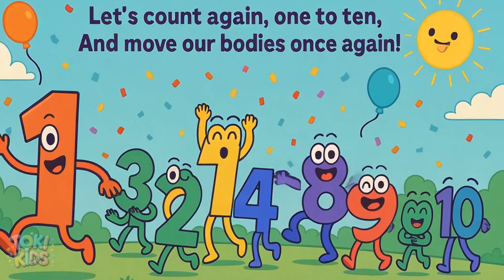🔢 Learn Numbers 1–10 | Fun Counting for Kids 🎉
📝 Description:
Learn to count with Toki Kids! 🎵 This video teaches numbers 1–10 with bright visuals, cute animals, and catchy songs. Perfect for toddlers and preschoolers to enjoy math basics.